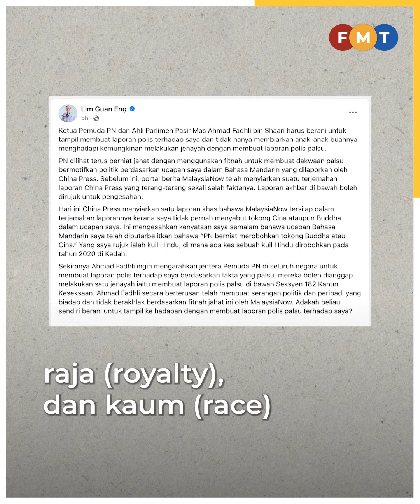LGE cabar ketua Pemuda PN lapor polis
Lim Guan Eng mencabar Ketua Pemuda Perikatan Nasional Ahmad Fadhli Shaari sendiri membuat laporan polis terhadapnya, selepas sayap gabungan itu dikerah untuk membuat laporan polis berkait ucapannya baru-baru ini.